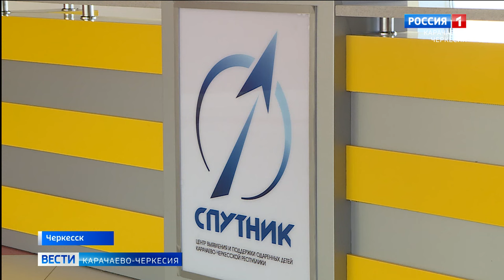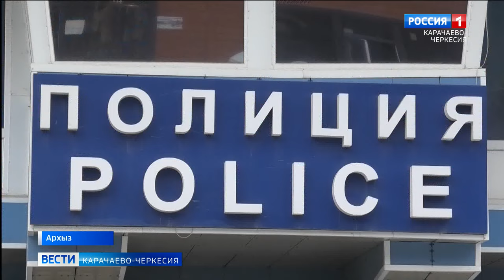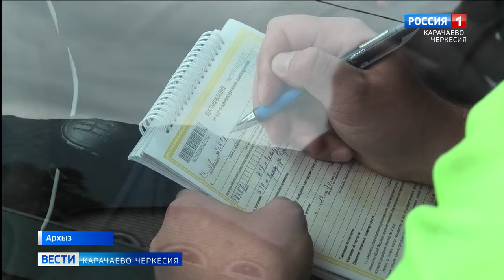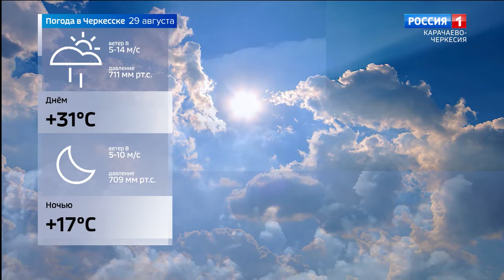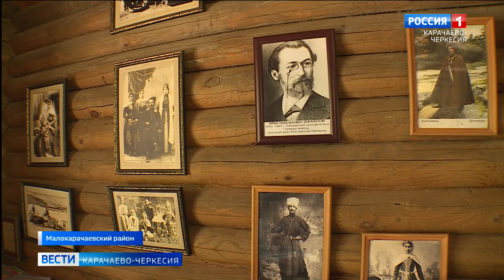Вести Карачаево-Черкесия 29.08.2024